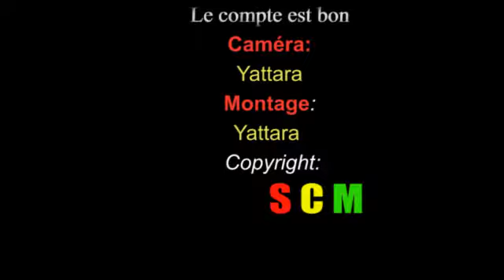SINA DJOU MANYIE VERSON MALINKE EPISODE 12